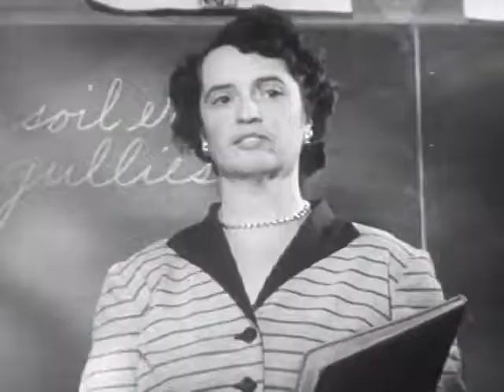Sleep for Health (1950) - Encyclopaedia Britannica Films